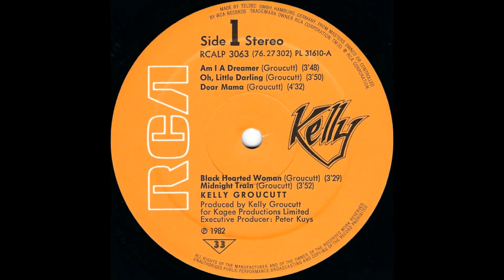Kelly Groucutt - Midnight Train - Vinyl recording HD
Track - " Midnight Train "
LP - " Kelly! ''
Label:  RCA – RCA LP 3063 / PL 31610 (Half Speed Master; German)
Artist - Kelly Groucutt (ELO)